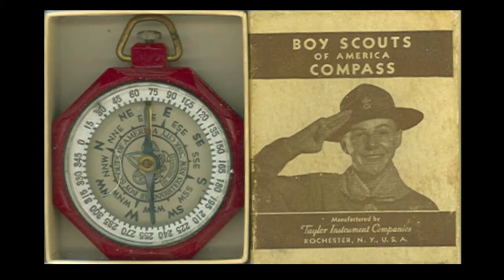Best Dearborn Stories: John Covert